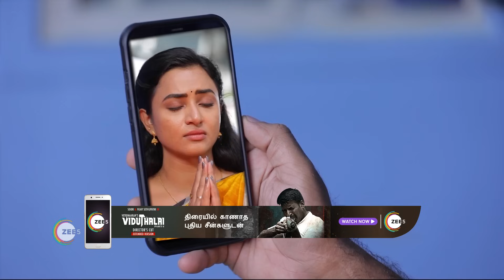Idhayam | Ep - 62 | Webisode | Nov, 9 2023 | Janani, Richard Jose | Zee Tamil